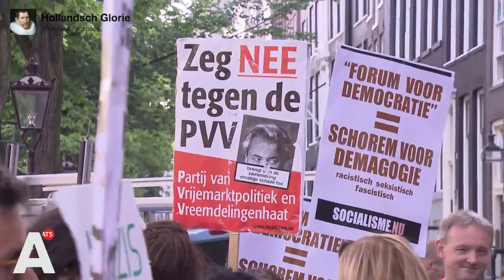Hiddemeister - No tengo dinero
THEO HIDDEMA

Righeira - No tengo dinero